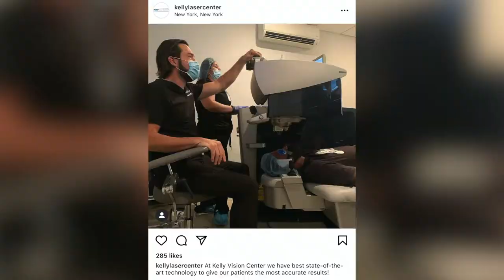Morgan Brown got LASIK!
Watch Morgan Brown get Lasik at Kelly Vision Center!